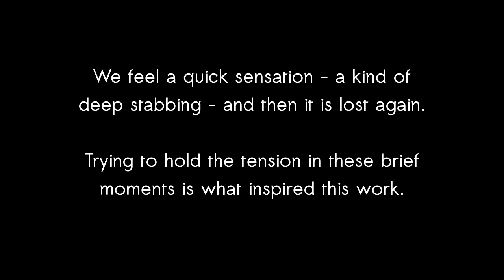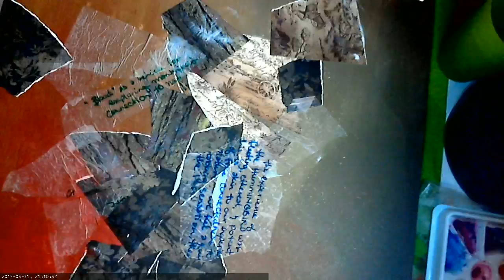Time-lapse Mixed Media Painting and Sound Art: "Blood-bound"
This video is a collaboration between my husband and I:  we created a sound art composition from locally recorded sounds and I cranked out a mixed media painting. Both are based on the concept of capturing the essence of our ephemeral connections with nature, here symbolized by a brief, thrilling encounter with a hummingbird.